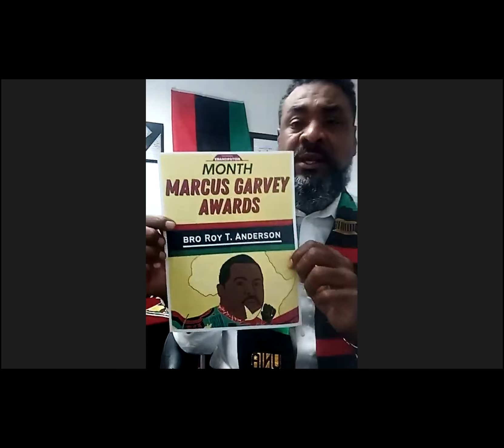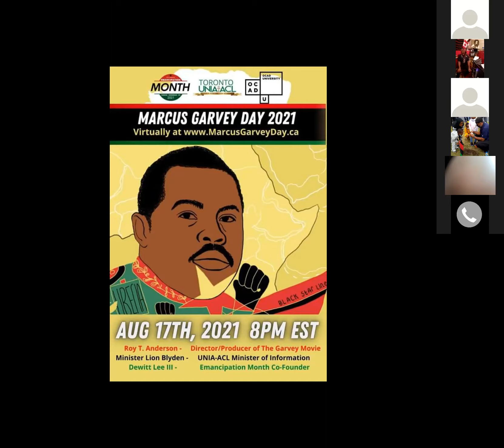2021 Emancipation Day Marcus Garvey Celebration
2021 Emancipation Day Marcus Garvey Celebration  and award presentation